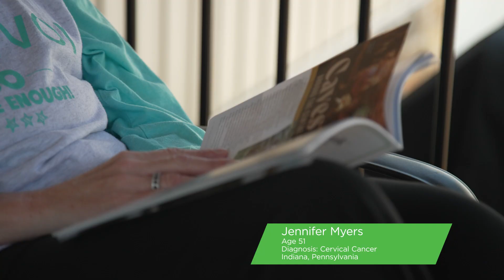AACR Cancer Progress Report 2022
Decoding Cancer Complexity | Integrating Science | Transforming Patient Outcomes.